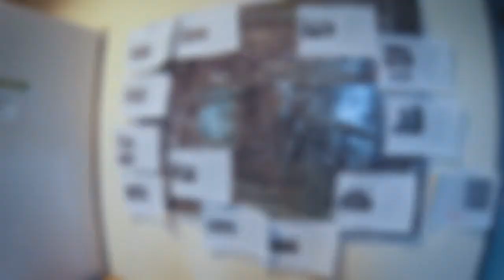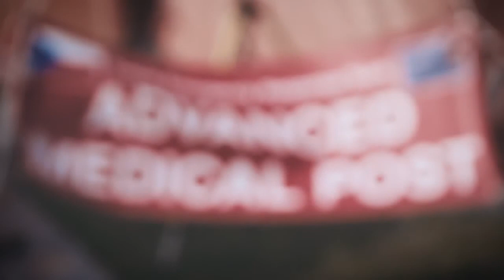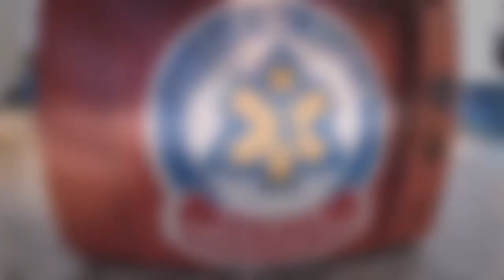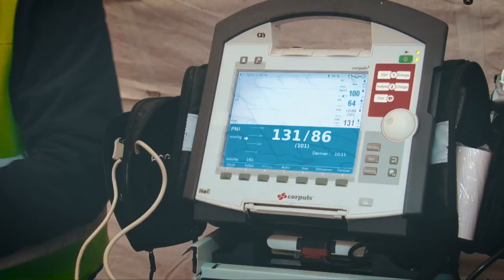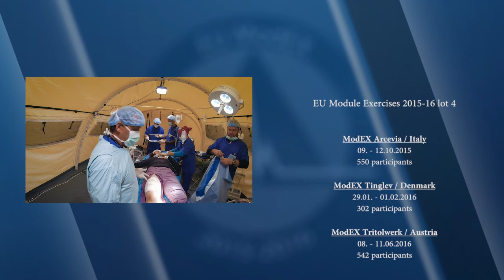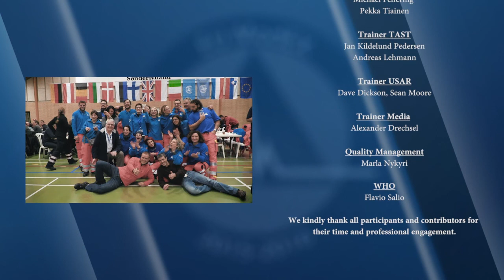ModEX exercises 2015/16 on USAR and medical modules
In 2015 and 2016 three module exercises within the framework of the Union Civil Protection Mechanism took place in Arcevia (Italy), Tinglev (Denmark) and Lower Austria. European Union Civil Protection Teams, Technical Assistance and Support Teams, Urban Search and Rescue Teams as well as Medical Teams trained under enhanced circumstances disaster response in an international environment.

A consortium of The Johanniter, the Austrian Ministry of the Interior, the Danish Emergency Management Agency, the Crisis Management Centre Finland, and the Italian Civil Protection Department was pleased to conduct the three exercises.

This video is the summary of the three module exercises. In the case you have an interest to get free of charge a DVD with all four of our ModEX 2015/16 videos in HD resolution please send an email request with your postal address to while stocks last.

EU Module Exercises 2015-16 lot 4

ModEX Arcevia / Italy
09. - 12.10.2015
550 participants

ModEX Tinglev / Denmark
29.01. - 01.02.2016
302 participants

ModEX Tritolwerk / Austria
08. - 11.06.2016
542 participants

Project Manager: Harm Bastian Harms

Exercise Manager: René Wagemans

Main Trainer: Alan Pellowe

Venue Manager: Michael Felfernig (AT), Lars Toldbod (DK), Paolo Vaccari (IT)

Exercise Control: Werner Meisinger (UNDAC), Gregor Volaj (ERCC)

Trainer AMP/S: Geert Gijs, Andreas Hattinger, Martin Sjöholm

Trainer EUCPT: Michael Felfernig, Pekka Tiainen

Trainer TAST: Jan Kildelund Pedersen, Andreas Lehmann

Trainer USAR: Dave Dickson, Sean Moore

Trainer Media: Alexander Drechsel

Quality Management: Marla Nykyri

WHO: Flavio Salio

We kindly thank all participants and contributors for their time and professional engagement.